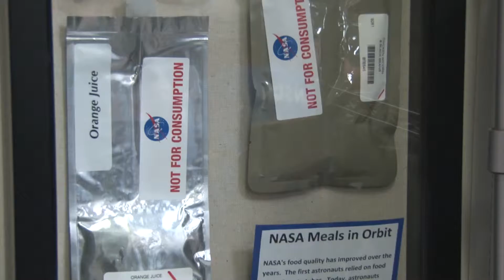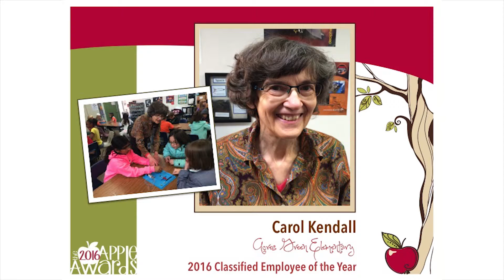2016 Apple Awards - Classified Employee of the Year: Carol Kendall